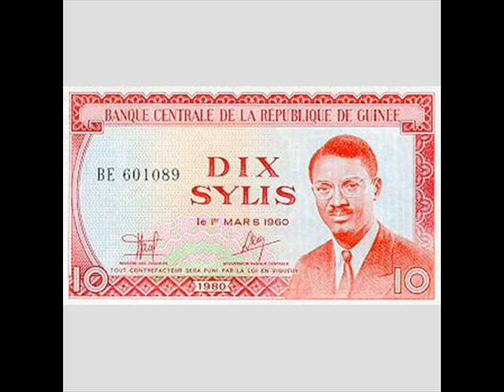lumumba- balla et ses balladins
lumumba

Emile beny soumah chant

sekou diabate "docteur" guitare solo